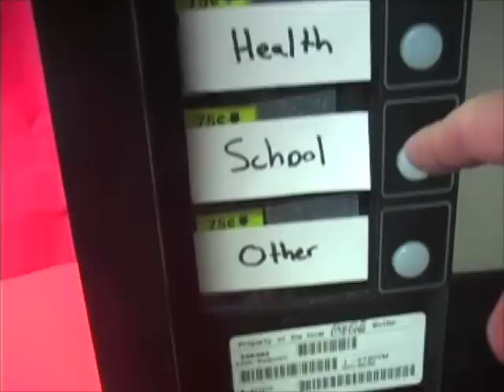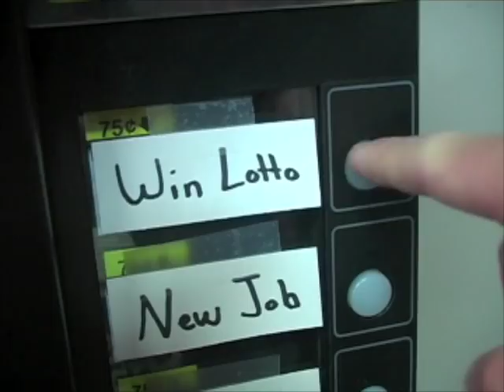Prayer Machine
God is not a Prayer Machine.

Actors: Dewey Lybecker, Nathan Doyle
Editing by: Nathan Doyle

Song: Ricky's Theme
Album: Ill Communication